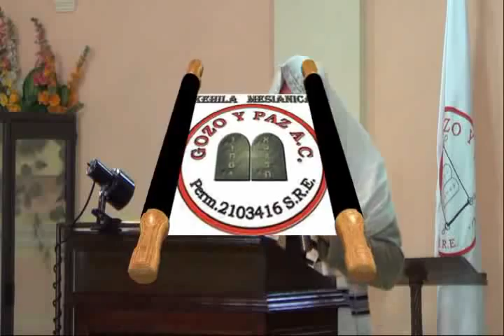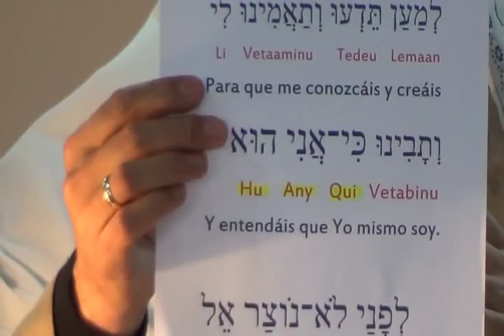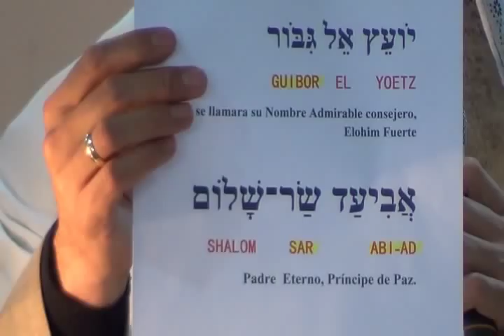Aprendiendo a Vivir...como evitar la depresión? (Parte 9)Roeh Dr. Javier Palacios Celorio